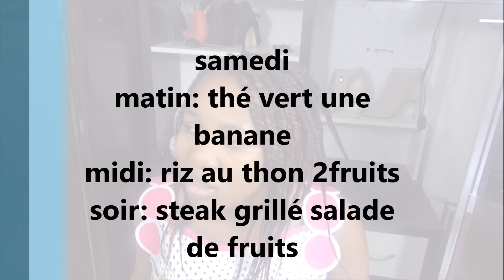comment avoir un ventre plat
coucou mes amours juste vous proposer un menu pour avoir le ventre plat